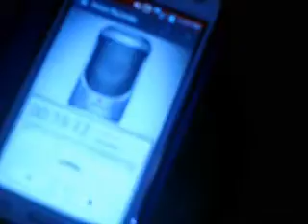Razor Head STUFF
STUFF, That's It, STUFF

FULL BAND PRACTISE!!